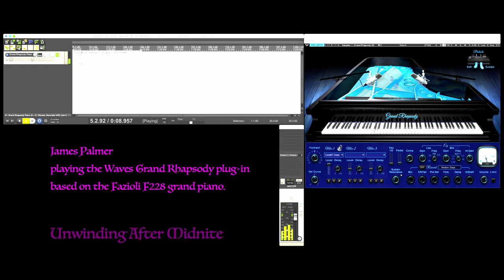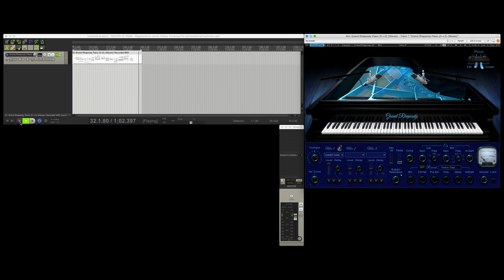Unwinding After Midnite - Fiddling with the Waves Grand Rhapsody plug-in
Been fiddling around with this all night. I don't have 160grand to drop on a Fazioli F228, but I did scrape 29 bucks together to buy the Waves Grand Rhapsody plug-in which used the Fazioli in its samples. Wow! Listen to the sustain. Simply beautiful. You can even hear the mechanical action of the keys and the pedals. This is now my go to piano sound.